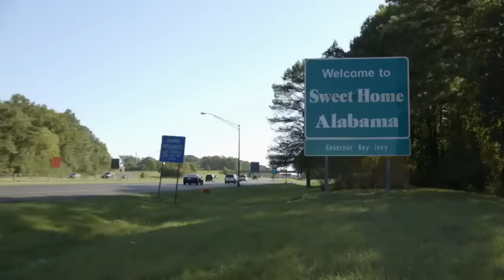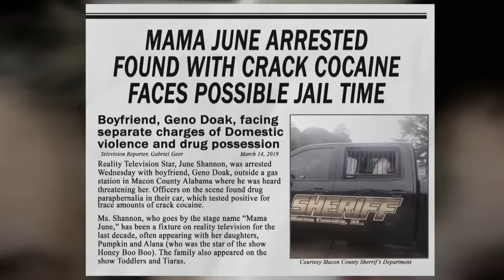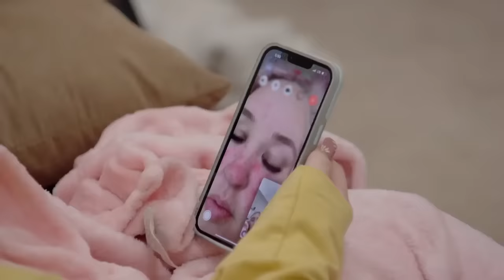Mama June: Family Crisis Sneak Peek 💸😟👪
Get a first look at season 6 of Mama June premiering Friday, May 5 at 9/8c!

Mama June: Family Crisis is back for its most revealing season yet. With sassy teen Alana growing up (fast), Pumpkin taking over as rightful “Mama in Charge,” and June still putting her man before her kids, can this family be saved? Our creative dives headfirst into the mama drama as Pumpkin and Josh struggle with more children and less money, Alana juggles senior year and a busy social life, and June focuses on her brand-new marriage (and brand-new in-laws)—all leading up to the mother of all family therapy sessions—and the ultimate family showdown!